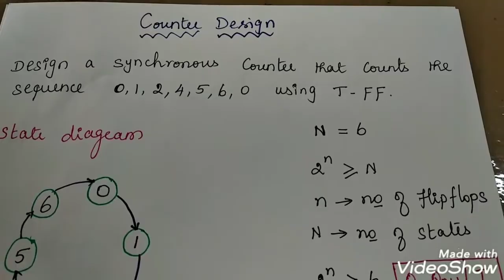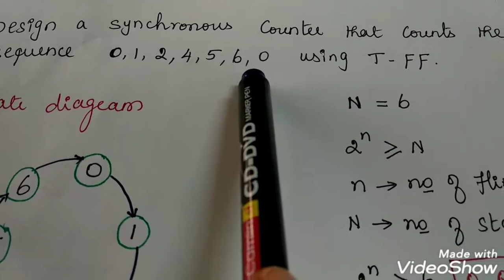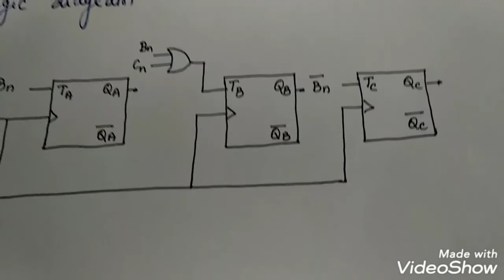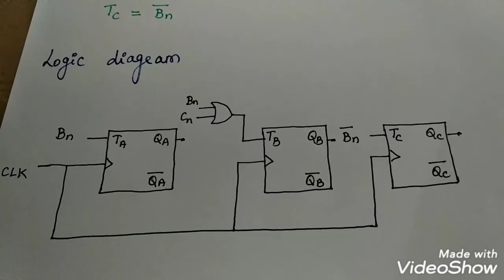Counter Design with problem